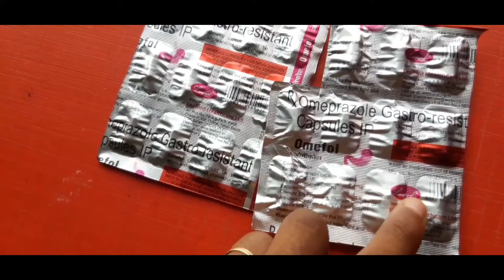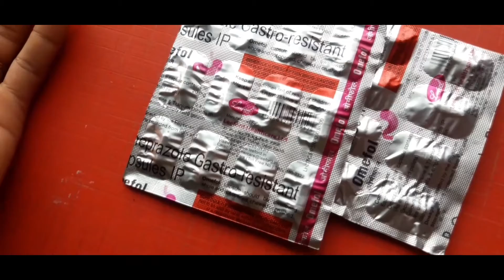Omeprazole 20mg | omeprazole capsules IP 20mg in Hindi